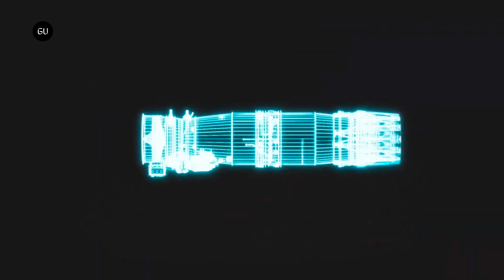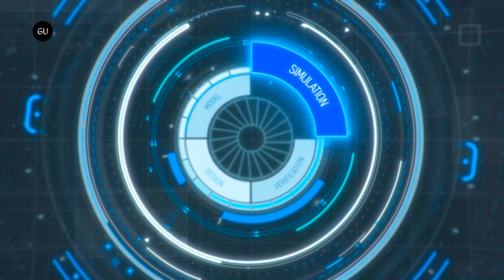Japan, UK and Italy Team Up To Build 6th Generation Fighter Jet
UK, Japan and Italy have signed an international treaty in Tokyo for a future combat air program that aims to develop an innovative stealth fighter with supersonic capability and equipped with cutting edge technology.

The new agreement merges the British Tempest and Japan’s Mitsubishi F-X projects into a single enterprise along with partner Italy. This is the result of a complex mixture of international diplomacy and bleeding edge technology.